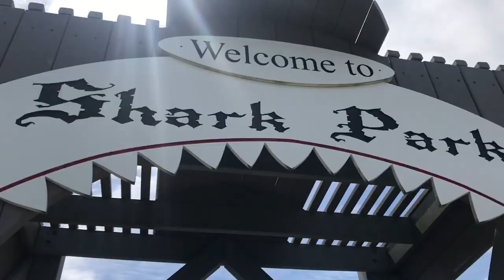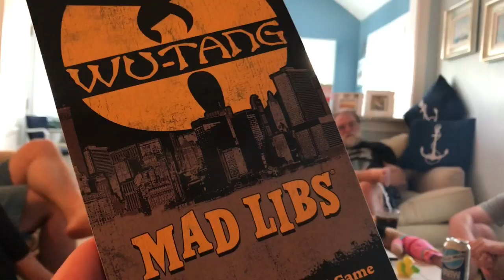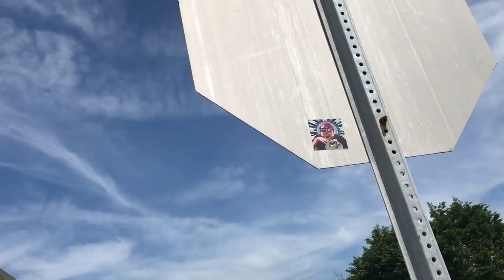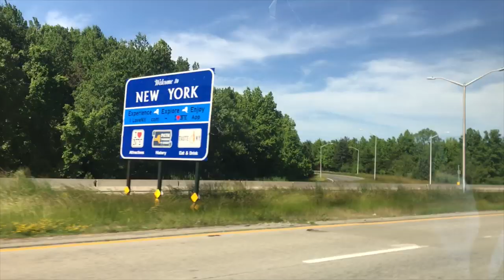Brigantine Beach Trip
a  video chronicling a really great family trip to Brigantine, New Jersey June 14th - June 16th 2019

Mr. Host:
Nolan
Tony
Joe Gisriel